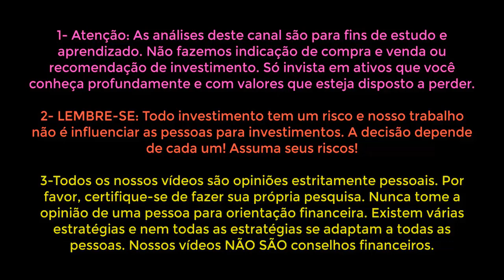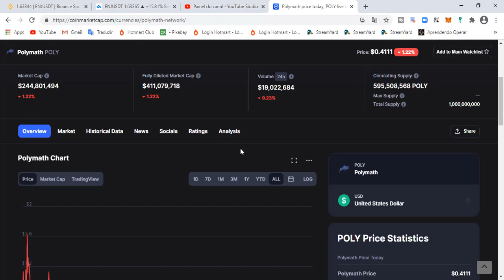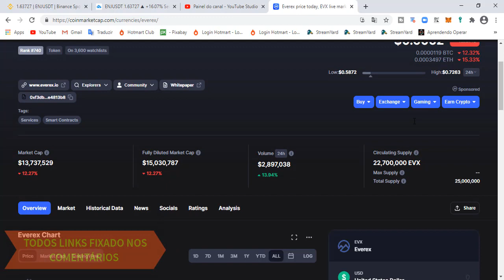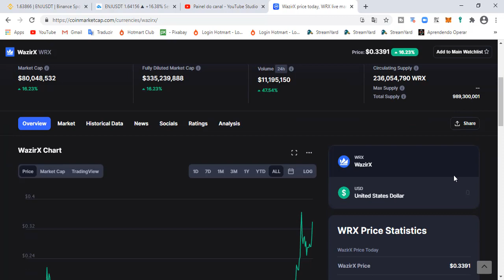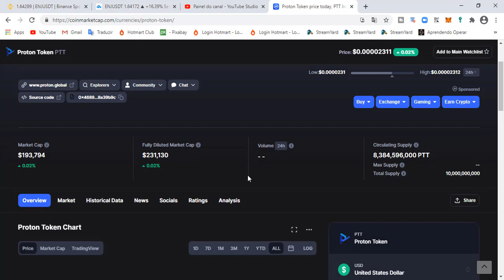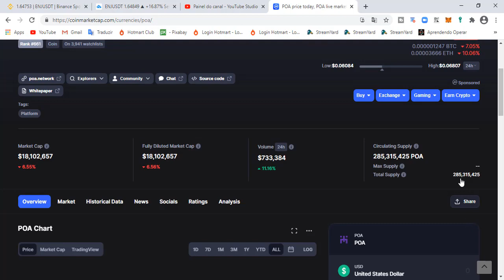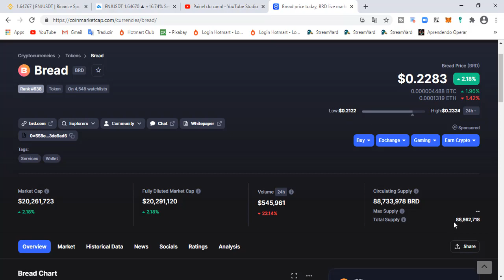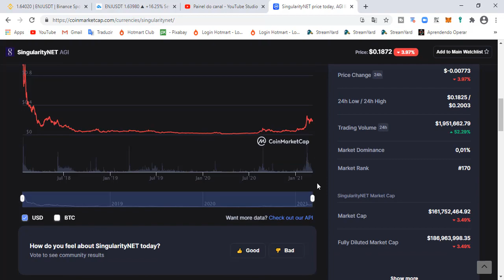10 CRIPTO MENOS DE 1$ ESTÁ BOMBANDO !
ANALISE GRATUITA SINAIS CRIPTO BINANCE LUCRE, TODOS DIAS FAREMOS ANÁLISE DE CRIPTO TOTALMENTE GRATUITO PARA VOCÊ PODER ESTÁ APRENDENDO E LUCRAR NO MERCADO DE CRIPTOMOEDAS. EXCHANGE BINANCE , BITTREX , KUCOIN ENTRE OUTRAS. CURSO TOTALMENTE GRATUITO EM ANÁLISE GRÁFICA.

LISTA CRIPTO MENOS DE 1$ FICAR ACOMPANHANDO

FET
POLY
EVX
WRX
ONG- SoMee.Social
PTT- Proton Token
AMB- AMBROSUS
POA
BRD
AGI

1-⚠ Atenção: As análises deste canal são para fins de estudo e aprendizado. Não fazemos indicação de compra e venda ou recomendação de investimento. Só invista em ativos que você conheça profundamente e com valores que esteja disposto a perder.

2-🔴 LEMBRE-SE: Todo investimento tem um risco e nosso trabalho não é influenciar as pessoas para investimentos. A decisão depende de cada um! Assuma seus riscos!